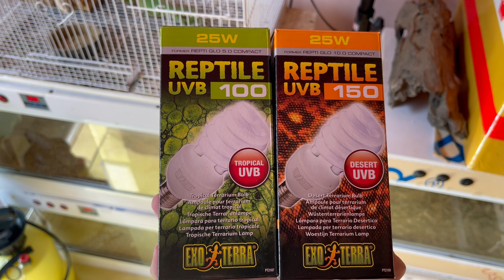Bao lâu thì nên thay đèn UVB mới cho rồng Úc/ When changing new UVB bulbs for bearded dragons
Chúng ta đều biết rồng Úc là dòng bò sát ở hoang mạc nóng ở Úc. Vậy nên việc cần bổ sung tia UVB để chuyển hóa chất cho xương là thiết yếu. Việc nuôi trong nhà và lắp đặt đèn UVB là tốt nhất với các bé. Tuy nhiên, đèn UVB nào cũng sẽ có hạn sử dụng vì chúng sẽ hết chất tạo tia UVB. Vậy với những keeper không có thiết bị đo chuyên nghiệp, làm sao để biết khi nào đèn hết tia mà thay mới? Hãy xem clip để biết câu trả lời chính xác nhé!
Xem thêm các Danh sách phát tổng hợp nếu bạn thấy bổ ích:

Kiến thức hướng dẫn chăm sóc và review thú chơi pet của anh em Việt Nam!

®️ Tất cả nội dung trên kênh đều thuộc sở hữu của mình - PET REVIEWER VIỆT NAM - và được bảo trợ bản quyền bởi METUB NETWORK. Vui lòng không đăng tải lại dưới mọi hình thức.